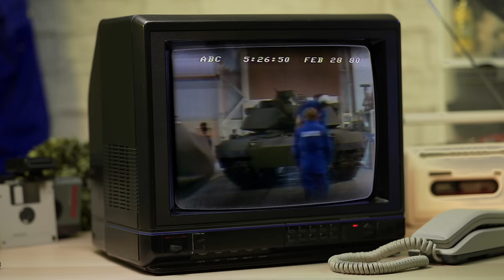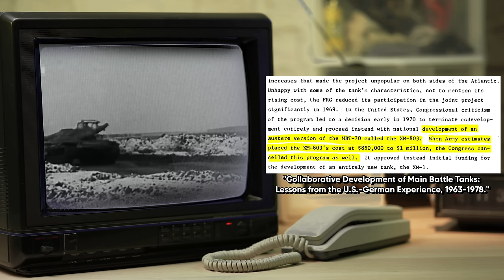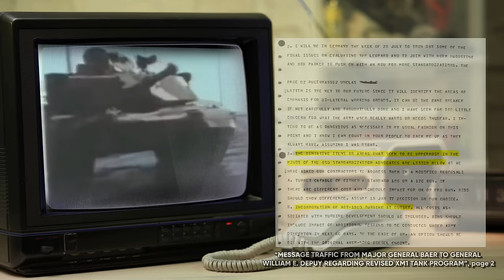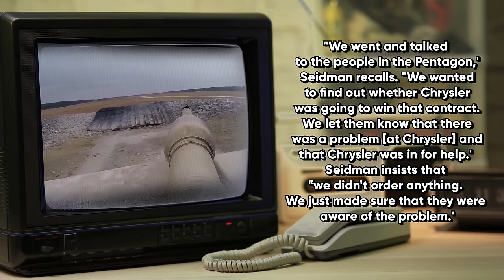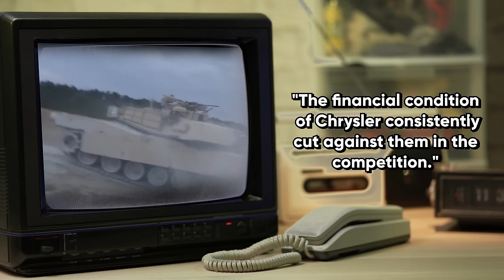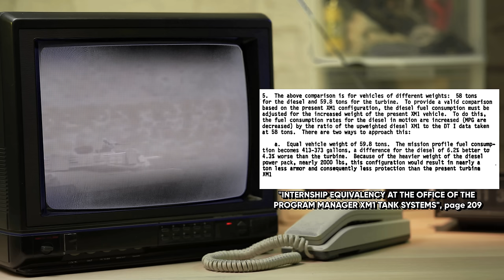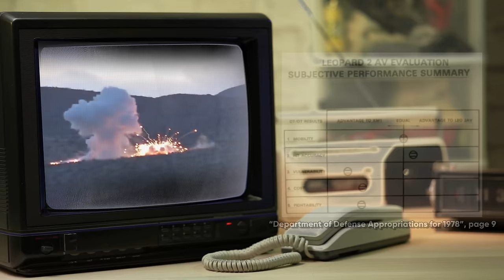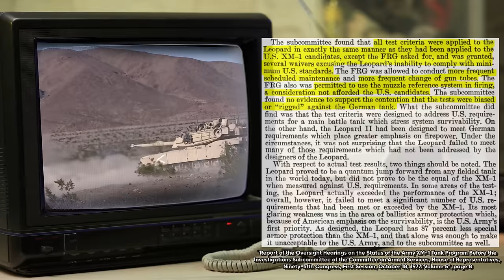The M1 Abrams Scandal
While the American M1 Abrams main battle tank is generally regarded as a well-designed machine today, it was the center of a lot of controversy when it was developed and first produced. In this essay, we'll take a look at the common theories to see just how true to history they are.